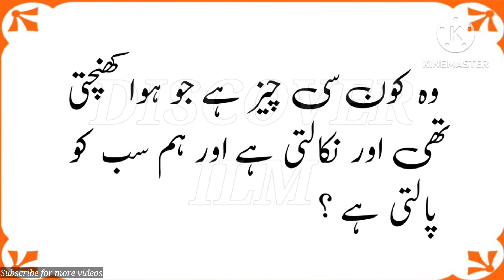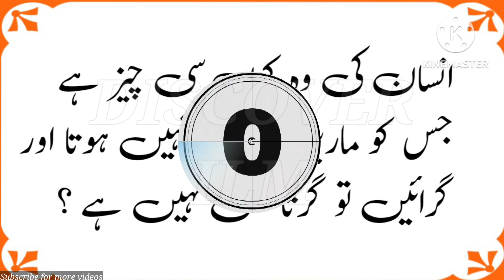Dilchap Common sense Intelligence General knowledge |How to | Urdu Pahelya/Riddles Discover ilm#453